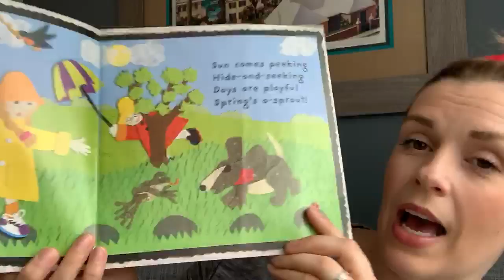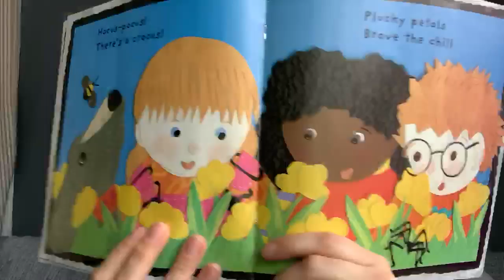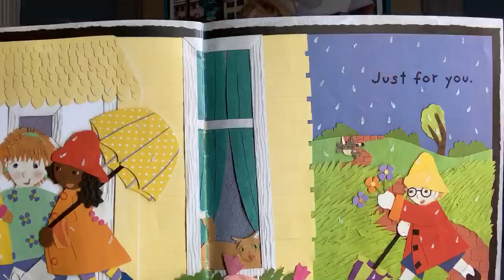Miss Bethany reads "Splish, Splash" and other spring books.